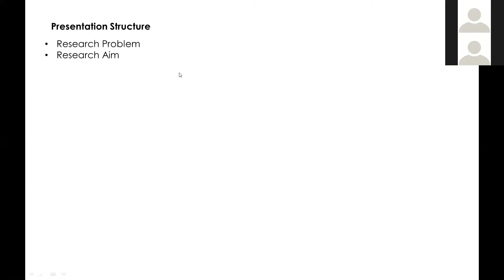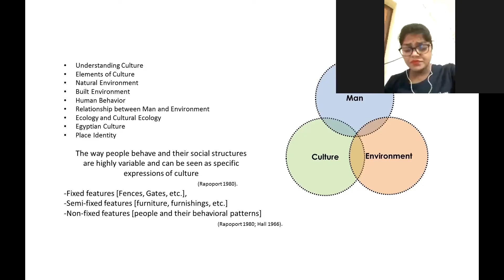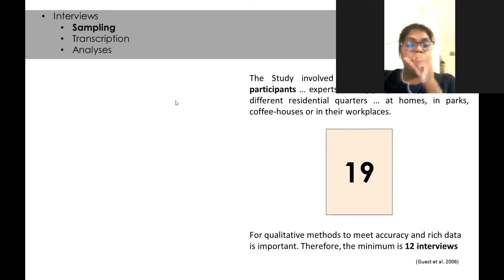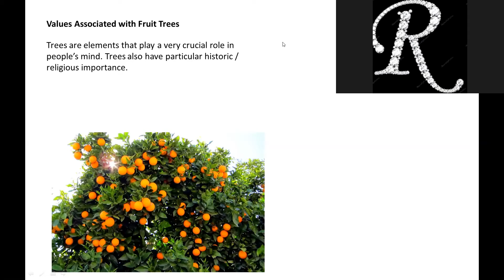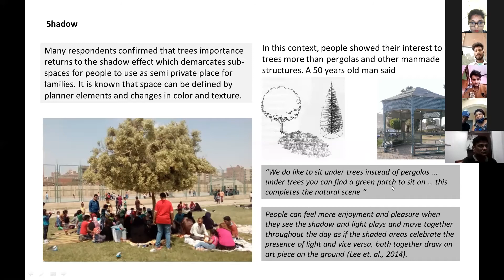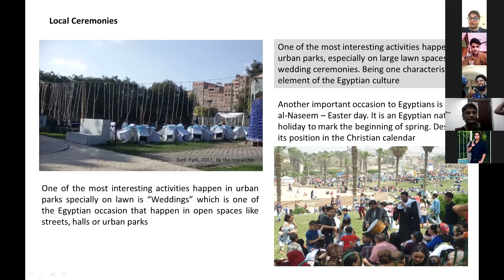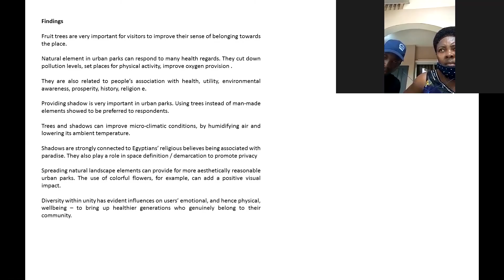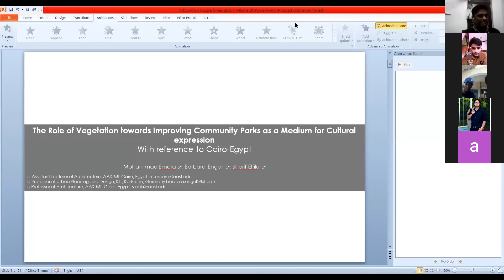WORLDRESEARCHSOCIETY INTERNATIONAL VIDEO CONFERENCE-11TH JULY 2020.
WORLDRESEARCHSOCIETY INTERNATIONAL VIDEO CONFERENCE SUCCESSFULLY ORGANISED ON 11TH JULY 2020.